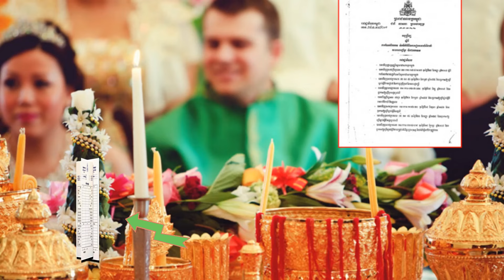តោះមកដឹង!!អត្ថប្រយោជន៍ នៃការចុះអេតាសុីវិល ក្រោយរៀបអាពាហ៍ពិពាហ៍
បុរស-នារី  ដែលស្ម័គ្រចិត្តយកគ្នាជាប្ដីប្រពន្ធ ទៅចុះកិច្ចសន្យាអាពាហ៍ពិពាហ៍នៅចំពោះមុខមន្ត្រីអត្រានុកូលដ្ឋានខាងលំនៅដ្ឋានរបស់នារី ដោយត្រូវបានចុះក្នុងបញ្ជីអាពាហ៍ពិពាហ៍។